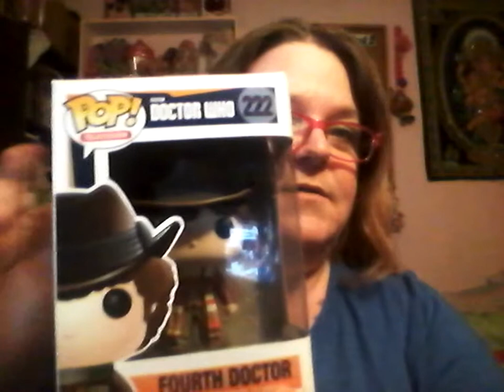Birthday Nonsense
Just a little clip of my birthday and then what I got